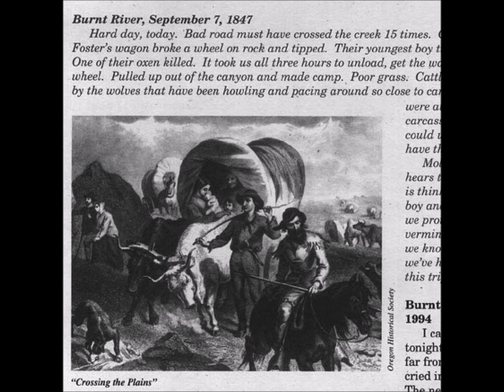OREGONTRAIL - WORN [FULL MIXTAPE]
GOODBYE FOR NOW 0:00

IF ALL ELSE FAILS 1:48

WE HAVE BEEN KEEPING QUITE BUSY 4:07